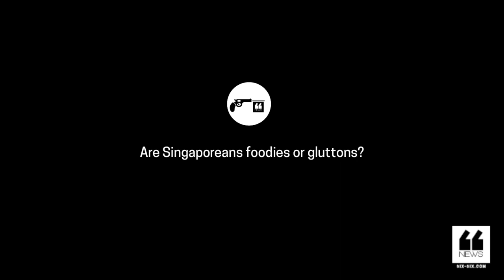KF Seetoh On Hawker Culture & Why "Food Is Food, Porn Is Porn, Foodporn Is Oxymoron"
Food Guru & Hawker advocate KF Seetoh talks about the issue close to Singapore’s heart: food.

SIX-SIX NEWS: News & Views on trending issues in Singapore & beyond.